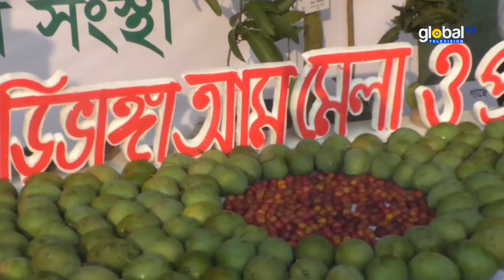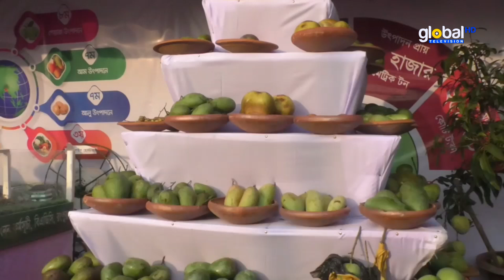রংপুরে ঐতিহ্যবাহী হাড়িভাঙ্গা আমের মেলা পরিদর্শন করলেন কৃষি মন্ত্রী ড. মো: আব্দুস শহীদ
রংপুরে ঐতিহ্যবাহী হাড়িভাঙ্গা আমের মেলা পরিদর্শন করলেন কৃষি মন্ত্রী ড. মো:  আব্দুস শহীদ | Global TV News